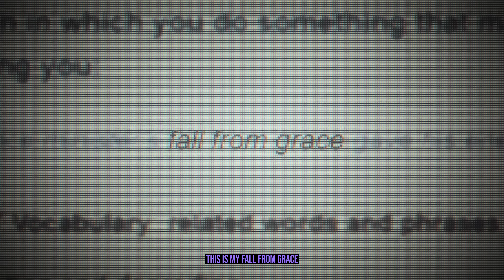BoyzFromTheCrypt 2: Whxami x RiverKinn x rex_incc (kiLLa Laharl)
Lyrics:

[Whxami]:

This is my fall from grace
I could hear your whispers
Call my name and
I left it up to fate
Cause its all the same

Its fine
I won't take it
I'll make it out alive
Rid of my patience
She may be gone
But she hoping I'm not in control
All these parts that seem broken
I’m already over it

[Voicelines]:

I really don't care
What you have to say about it
But
I also realized
That the only way
I can go on living is to keep trying

[rex_incc]:

Hold on
But when you got me outta sight
Always crying on the line
Am I wrong now
For even trying to hold you back
When I see all of your lies
Who you want now
I’m standing on the borderline
Tryna give you all the time
I’m running out
I thought you gave me all your life
And I see that it’s just another night

[Riverkinn]:

All these flaws
You’ve weaponized against me
This conflict left me empty
I hope you know
That all the words you say

Break
Me to pieces
This razor cuts me
But you cut deeper
I’m wide awake
You know I can’t sleep
Without taking something
I’d d*e to be what you need
And all that I ever wanted was your love
But I can tell you think
I’m just not enough